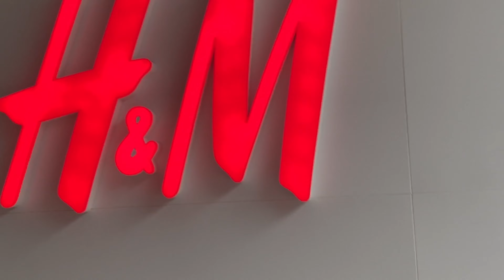Life Vlog: BEING A MOM, SHOPPING, MORE!